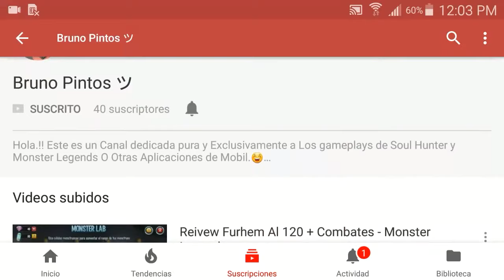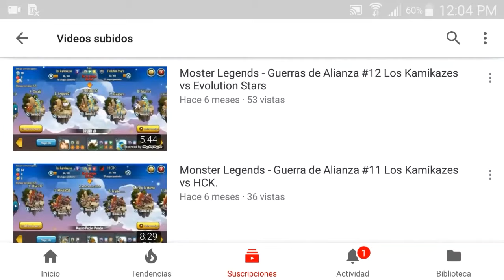UN AMIGO ME PRESTA SU CUENTA PARA HACER UNA REVIEW + PROMOCIONO SU CANAL- monster legends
muy buenas chavos el dia me encuentro en una cuenta de un amigo me presto su cuenta para que subiera una review de darkgzul al nivel 130 y tambien me paso por su canal para promocionarlo espero que les guste el video